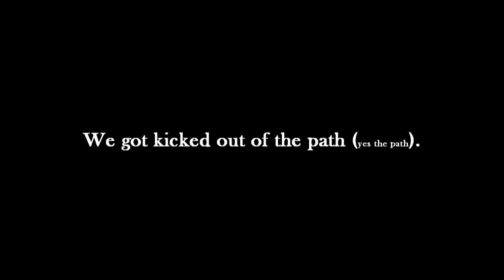KILKENNY THREE!!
Myself and Janna in Mount Juliet, Thomastown Kilkenny during the Summer! :D

We had such a laugh while we were there and we took so many clips but I never got around to making videos, until now. 5 videos altogether, 2 left :D

-Ellen&Janna.